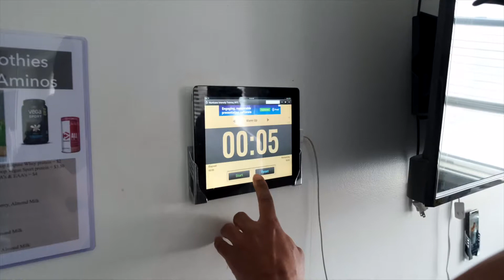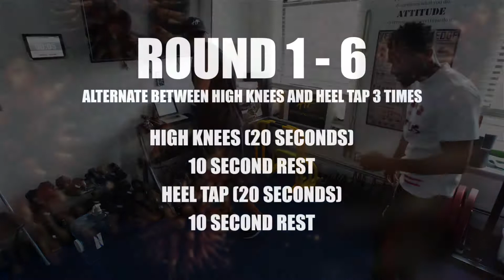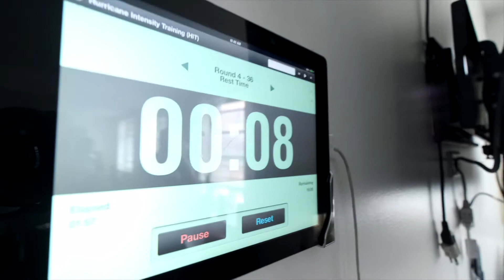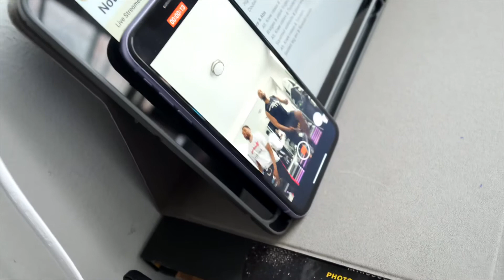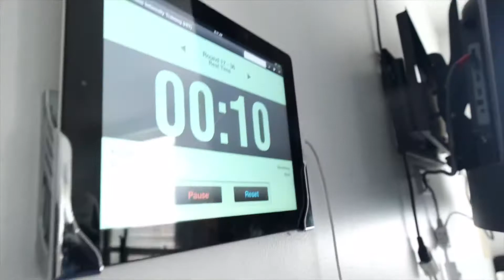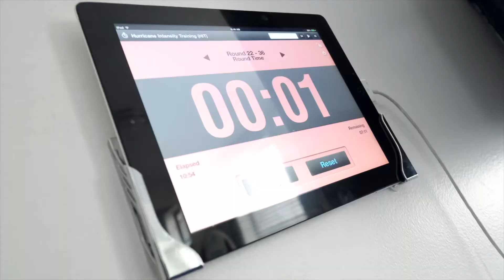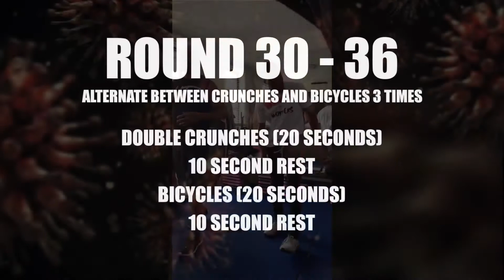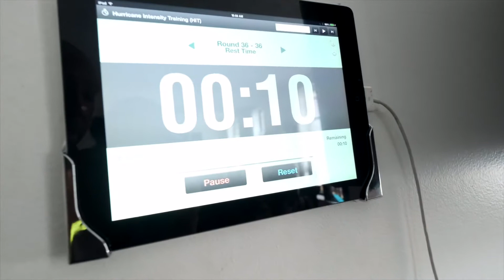Loaded Lux & HurricaneHIIT Quarantine Ep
Loaded Lux & HurricaneHIIT “Quarantine Workout”

Episode - 1
“Hurricane Intensity Training” (HIT)

YOUTUBE CHANNELS
@HURRICANE HIIT & @BOXINGEXPRESS

HURRICANEFIT.COM🌪